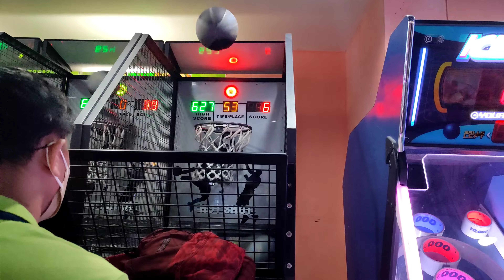HOT SHOT BASKETBALL ARCADE GAME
Hot Shot Basketball Arcade Game gives players five games of power with just the flick of a button: 3 Point Line, Hot Shot, Repeat-A-Shot, Around the World, and Pushback that will appeal to kids and adults of all ages!

Video venue
at SM MEGAMALL Timezone Philippines.